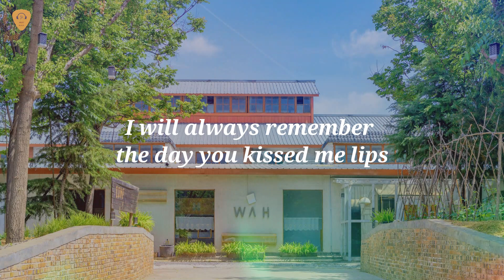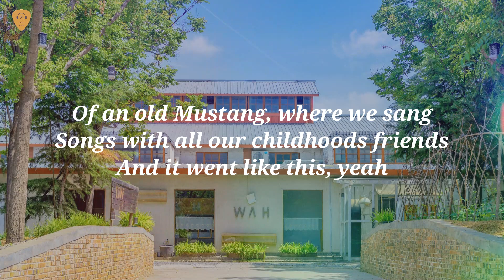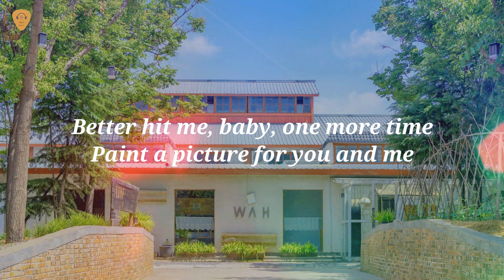Anne-Marie - 2002 (Lyrics)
Anne-Marie - 2002
🎤 Lyrics:

Yeah

Oh, now